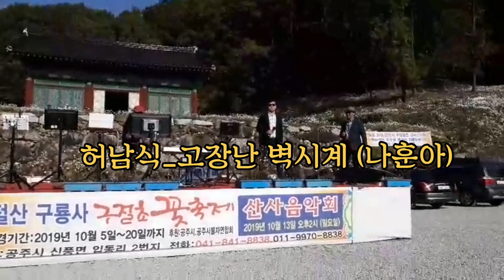고장난 벽시계 - 허남식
안녕하세요.
나훈아의 고장난 벽시계를 불러보았습니다.